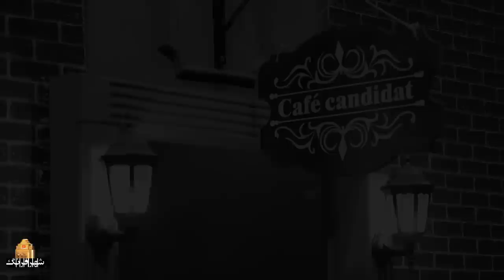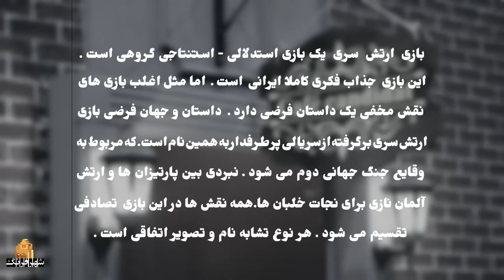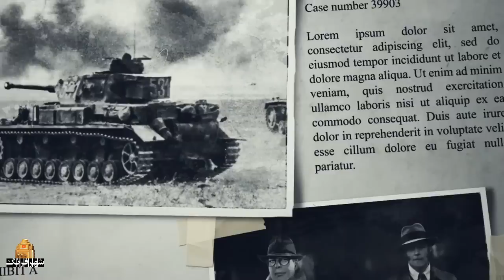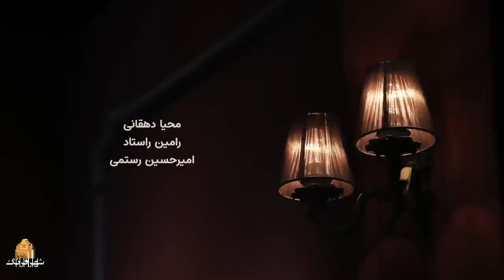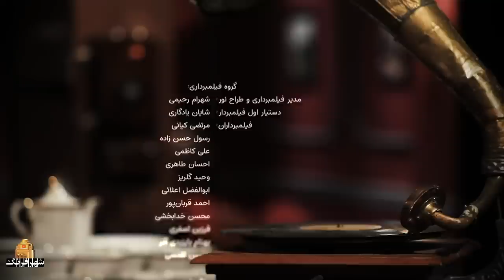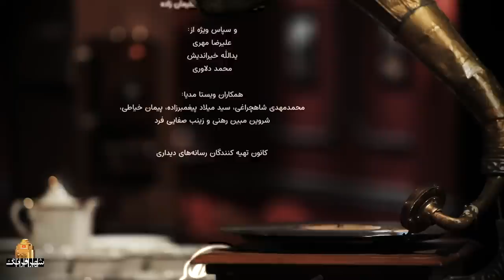سریال ارتش سری - قسمت 5 | Serial Arteshe Seri - Part 5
سریال «ارتش سری»، یک بازی گروهی با محوریت استدلال و استنتاج است. داستان خیالی این مجموعه از سریال پرطرفداری به همین نام گرفته شده که موضوع آن اتفاقات جنگ جهانی دوم است: نبردی میان ارتش آلمان و پارتیزان ها برای نجات خلبان ها. داستان اصلی این مجموعه در بلژیک 1945 و در خلال جنگ جهانی دوم اتفاق می افتد: ده بازیگر در نقش های متفاوت مانند پارتیزان، سرهنگ کسلر، گشتاپو، خلبان، راینهارد و ... در کافه کاندید گرد هم می آیند تا یک بازی واقعی را انجام دهند.

تهیه کننده: سعید ابوطالب

سال پخش: 1401
The "Secret Army" series is a deduction-based group game the fictional story of which is taken from the popular series of the same name about the events of World War II, mainly a battle between the partisans and the German army to save the pilots. The story of this scenario is as follows: During the Second World War, ten actors in different roles of partisans, Colonel Kessler, Gestapo, pilot, Reinhard, etc. gather at the Candid Cafe in Belgium in 1945 for a real game.
Serial Arteshe Seri - Part 5

Director: Saeid Aboutaleb
Producer: Saeid Aboutaleb

Release: 2023
Genre: Family, Social